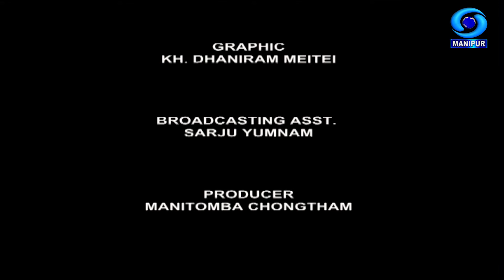Wakma Khongul Leeba | An Interview with Ksh. Subadani | Part - 1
Wakma  Khongul Leeba

An Interview with Ksh Subadani
Sahitya Akademy Bal Sahitya Puraskar 2024
Part - 1

Interviewer : L. Linthoingambi Chanu

Producer : Ch. Manitomba